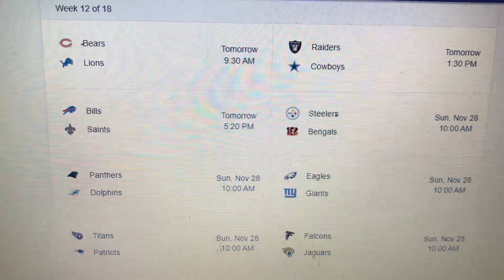NFL Jornada 12